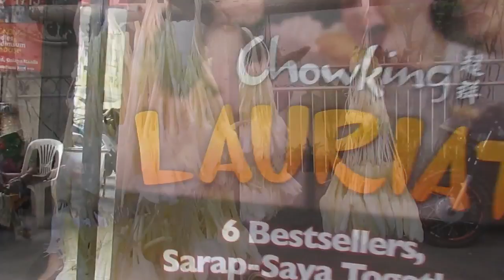FRANCIS LEO MARCOS PASOK SA MAYNILA (KALYE SERYE PART7) | TAONG GALA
FRANCIS LEO MARCOS PASOK SA MAYNILA (KALYE SERYE PART7)